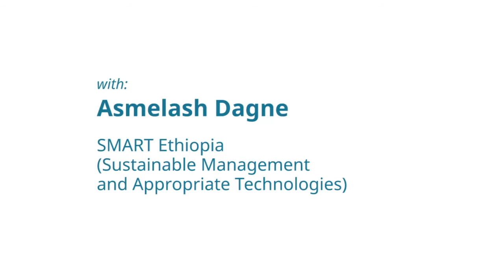Permaculture in Ethiopia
Small-holding farming and permaculture gardens have something in common: they provide their people with food and they are a self-providing or subsistance economy. Permaculture is also being used to mitigate the effects of climate change. It is helping farmers rejuvenating the soil and fight desertification.
In Ethiopia, the organisation "SMART" is teaching farmers permaculture and implements and operates a number of solar powered wells in rural Ethiopia. Permaculture is a system of agricultural and social design principles centered around simulating or directly utilizing the patterns and features observed in natural ecosystems. SMART stands for Sustainable Management of Alternative and Renewable Technologies.

Asmelash Dagne is a techear and in charge of food production within the local Ethiopian NGO SMART. He is also a part of the movements Slow Food International and 10,000 Gardens in Africa.